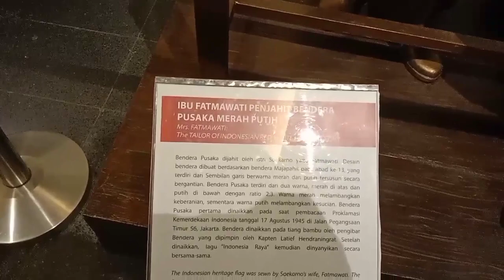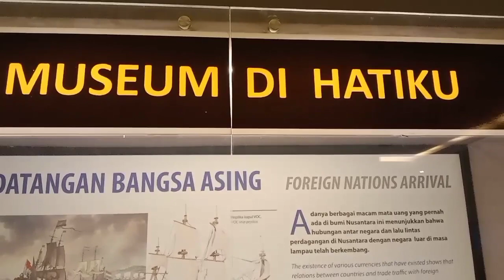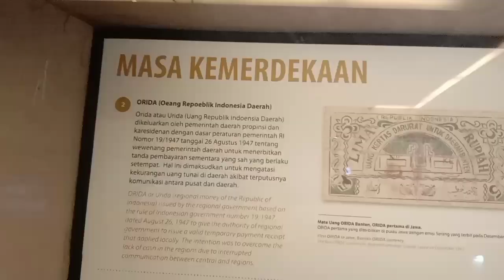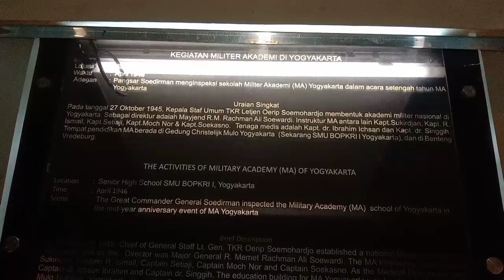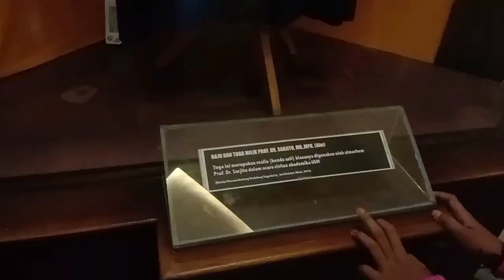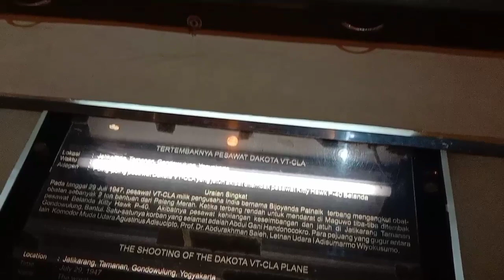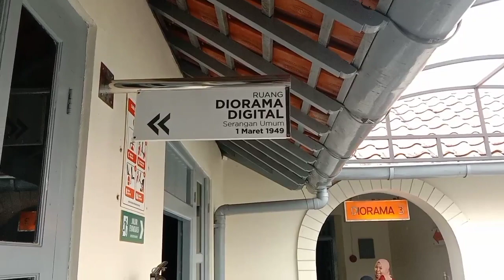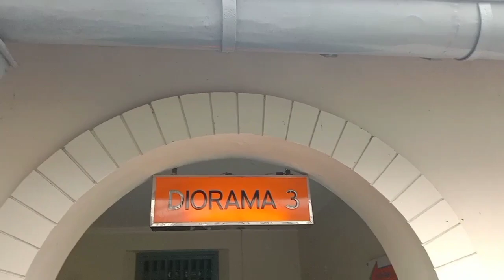Moseum Benteng Vredeburg Diorama 2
belajar sejarah kesultanan yogyakarta